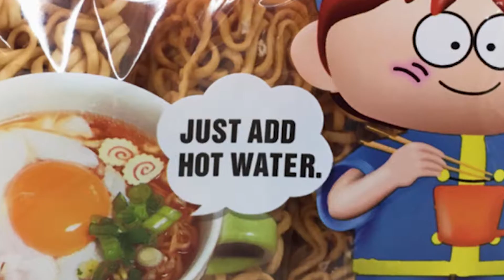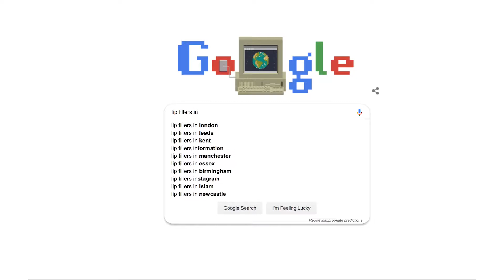Digimax Derma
Grow your facial aesthetic clinic with Digimax Derma